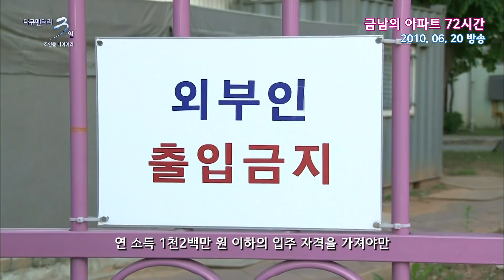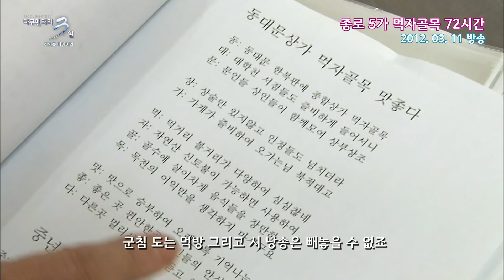[다큐3일] 역대 최고시청률편 엑기스 모음! | 조연출 다이어리 (KBS 방송)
※ 이번주 다큐멘터리3일은 역대 최고시청률을 기록했던 다큐3일 하이라이트편 스페셜 방송으로 찾아갑니다!

“사라진 일상, 그 소중함에 대하여” (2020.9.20 방송 예정)

손 내밀면 잡히는 빛바랜 사진
손에 잡히지 않는 세월
이제는 추억이 되어버린 우리의 치열했던 날들
어제의 추억 속에서 발견하는 내일의 희망